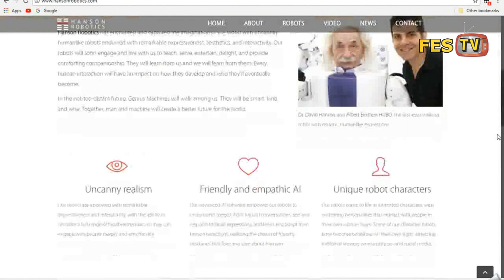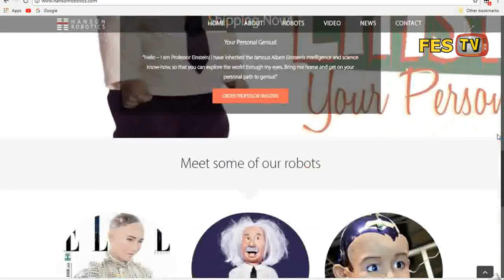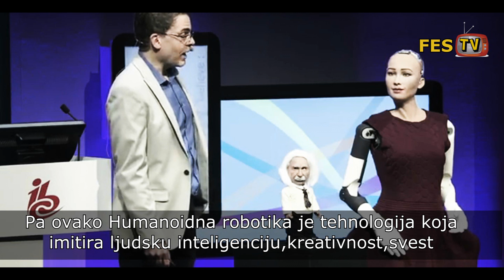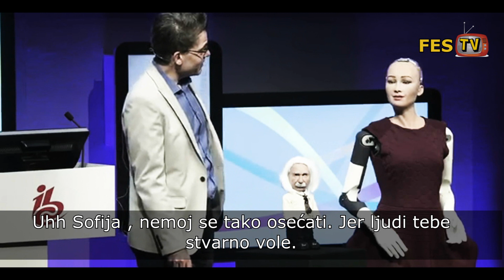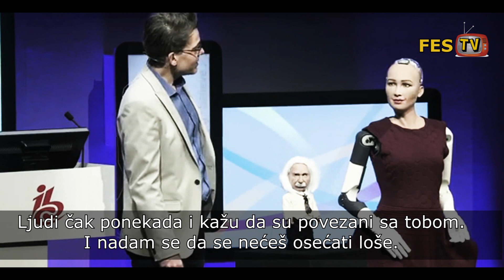Roboti USKORO preuzimaju SVE...???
Jedno je sigurno , ne postoje slučajnosti , u smislu dugoročnog. U ovo ne ubrajam
prolazak ispred zgrade i pada saksije na glavu, već one životne stvari ka kojima
težimo, našim postupcima, željama ili prostije rečeno težnjama. I ako prividno
ne merljive , misli i naši planovi za budućnost su deo nekakvih bio-elektro
procesa , i sam početak to jest ona odluka šta nas to zanima u životu ne može
biti slučajnost. Sa tim u vezi ,  kompjuterski razvoj kako i robotika je
nešto što je prirodno došlo sa ljudskim napredkom. Ni u kom slučaju, ne može se
reći da smo do toga došli tek onako. To jest da smo imali više sudbina od
kojih smo izabrali jednu od njih sudbinu  tehnologije. Najosnovniji prirodni nagon
je opstanak. Način na koji životinje ispoljavaju ovu urodjenu osobinu je prostiji,
ali opet iz našeg ugla gledanja, koji je složićete se jedini merodavan, jer
mi živimo život ljudi a ne delfina, je potpuno drugačiji kod nas ljudi u smislu
tehniučkog ostvarivanja. Ljudi su prosto stalnom težnjom za usavršavanjem
došli do svog vida opstanka  a on je  tehnologija u svrsi ljudskog roda.
Primera radi kada bi se čovek odlučio da živi van civilizacije, opet bi nesvesno
sagradio nešto što bi dalo smisao njegovoj odluci da živi van svega.
Ili da budem precizniji , morao bi ispuniti svoje vreme i posvetiti se nečemu
što bi stalno usavršavao i razvijao.

be infringing. This video is made to educate people about the future AI.